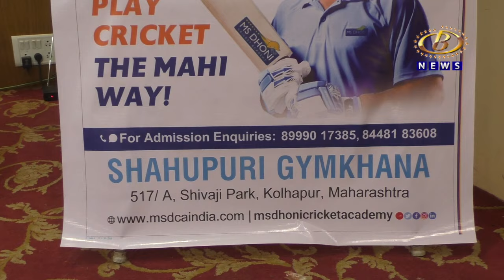महेंद्रसिंग धोनी क्रिकेट ऍकॅडमीचा कोल्हापुरातील शाहूपुरी जिमखाना मैदानावर होणार २४ एप्रिलला शुभारंभ